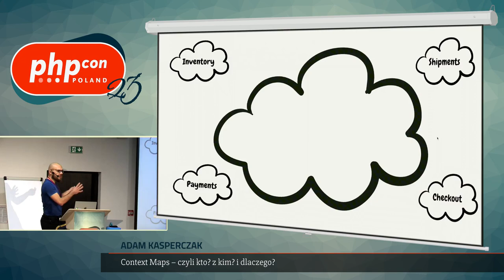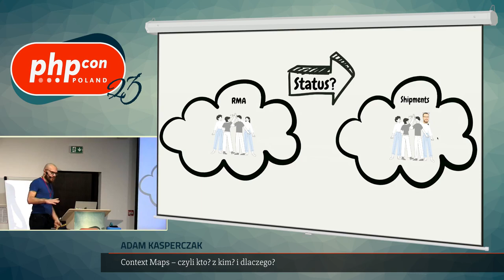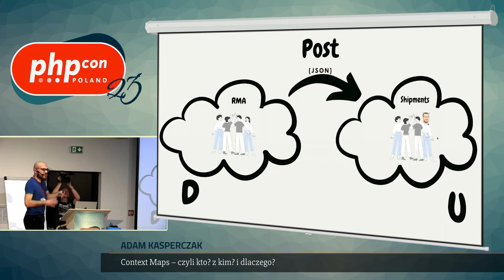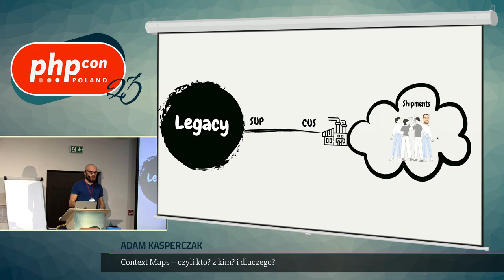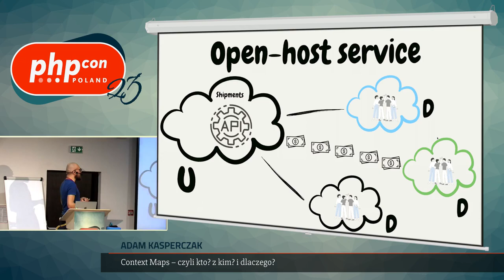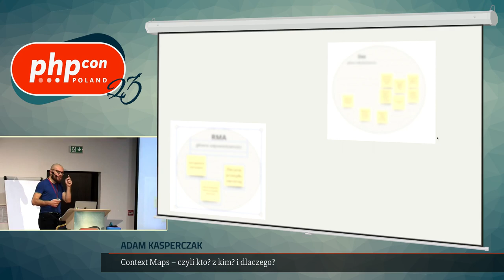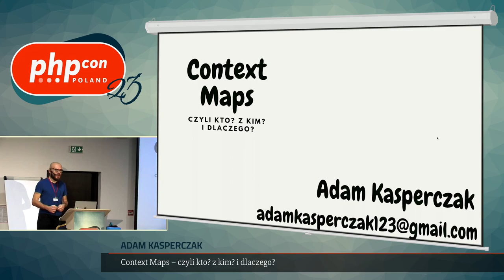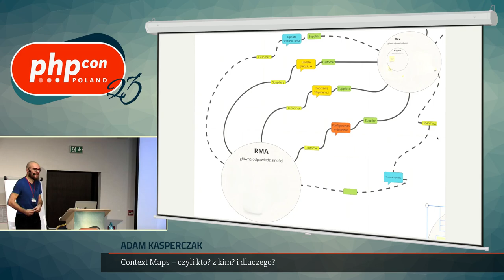Adam Kasperczak: Context Maps - kto? z kim? i dlaczego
Mapy kontekstów są narzędziem pomagającym uporządkować relację między bounded contextami i (co ważniejsze) zespołami które nad nimi pracują. Jeżeli miałeś kiedyś dosyć “wrzutek” od innych zespołów lub brakowało ci informacji kto i jak korzysta z twojego kodu Wprowadzenie Context Map może ci pomóc. Na prezentacji opowiem czym się poszczególne relacje charakteryzują oraz jak to się udało u nas wraz z wskazówkami jak takie mapy wprowadzić do twojego zespołu.